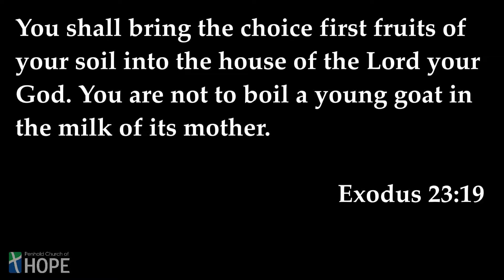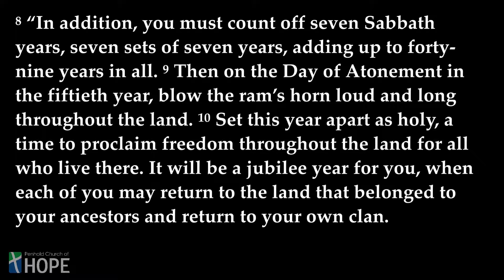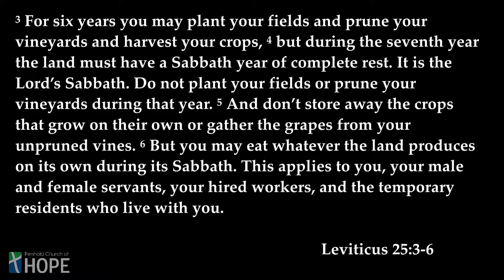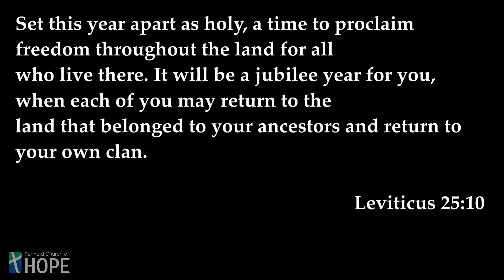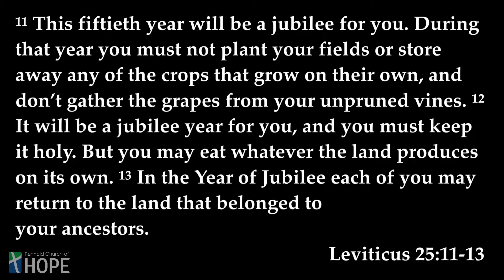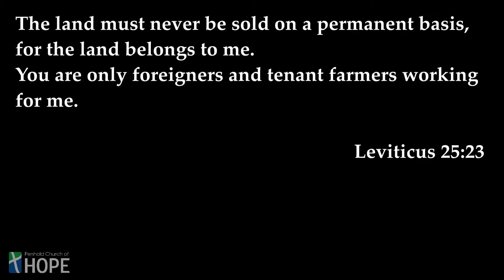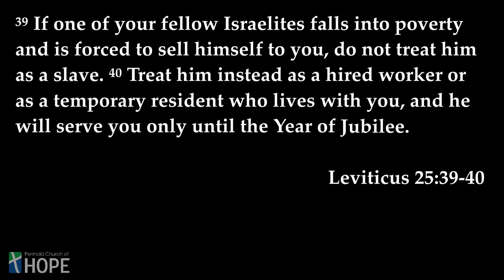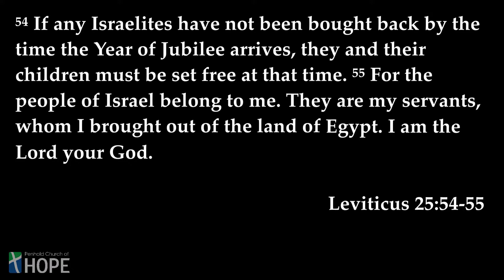Jesus is our Jubilee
A Sermon by Pastor Greg on the Israelites' prescribed practice of the Year of Jubilee